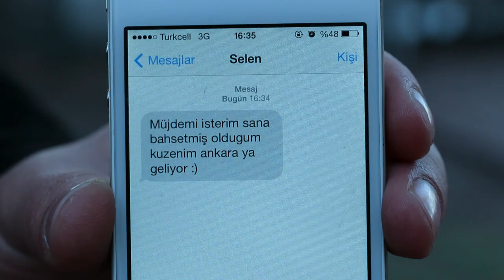Hakan TÜRKMEN - ANKARALI OLSAN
Videolar, ticari olmayıp, Sanata ve Sanatçıya, destek Amaçlıdır.